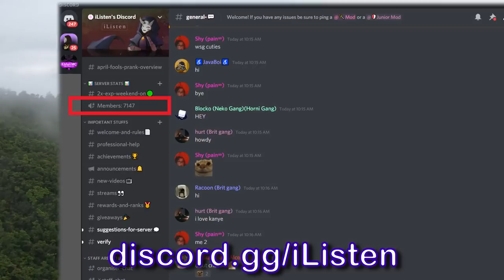I let MORE people touch my body in VR irl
iListen here! Today in VRChat I let MORE people in VR touch my body IRL by using a bHaptics suit! Things get weird!! Full Body Trolling in VRChat with a Haptic Suit!

Minecraft Server
                           ⭐iListen MC⭐
🖥️ JavaEdition IP ➡️  play.iListenMC.net
🖥️Bedrock IP ➡️ play.iListenMC.net:8127
➡️ Network Supports 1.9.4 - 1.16.X  **(1.8 PVP Combat)**
⛏️ Events, Creative and 1.16 Survival

                                      ⭐ Patron Supporters: ⭐

                                 *Makoto*           *Apathetic Ghost*
                                 *Yannick*                  *iDenna*
                                   *Leffy*                       *Nav*
                                                        *R.*